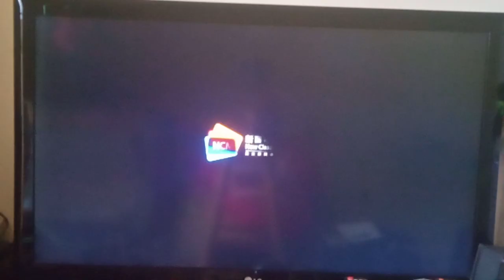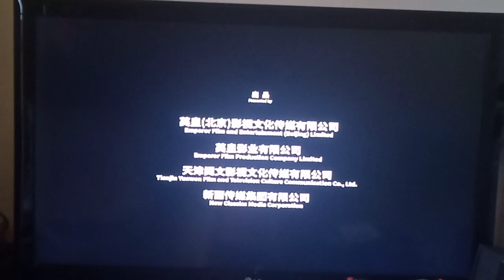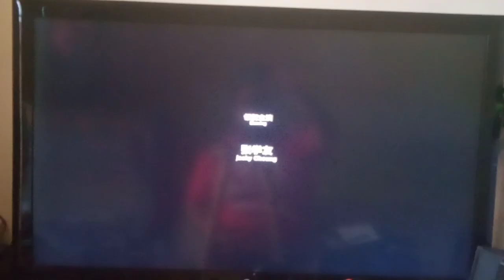Opening Movie to 海关战线 SVI Version